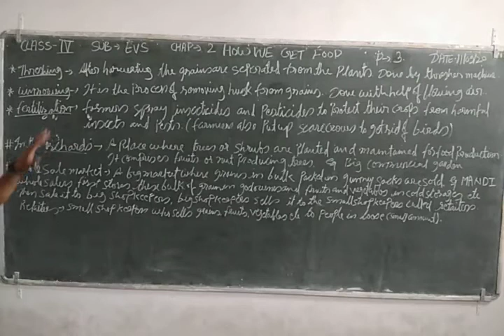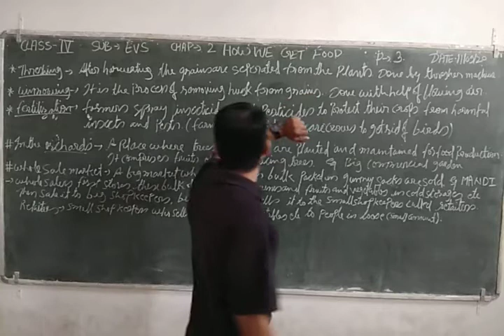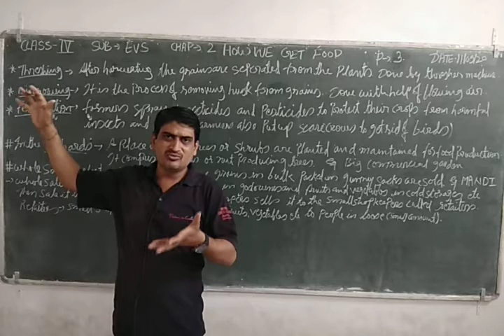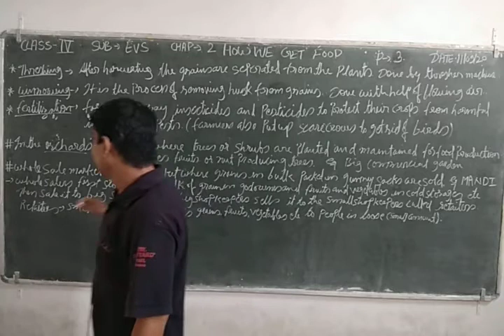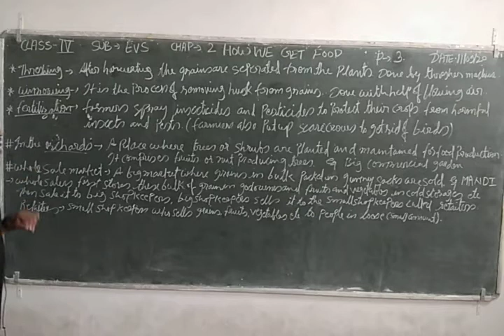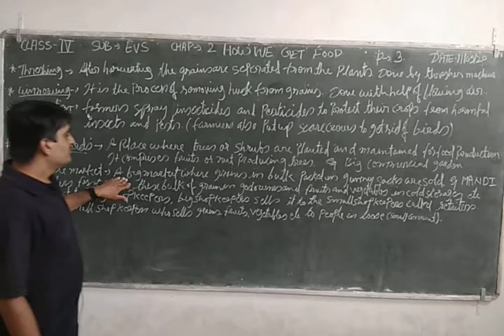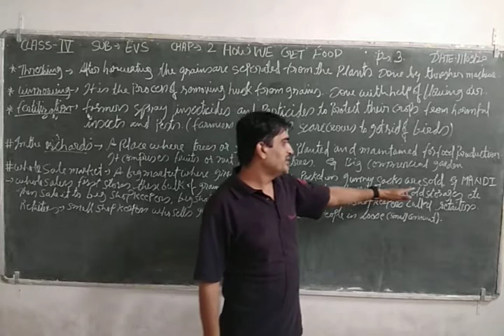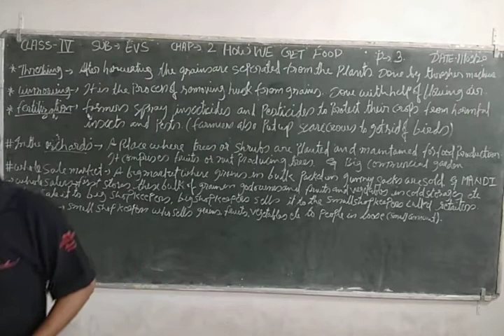IV EVS CHAP 2 P3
PARSHV INTERNATIONAL SCHOOL WHERE THE FUTURE STARTS. AN ENGLISH MEDIUM CO.EDUCATION SCHOOL THIS VIDEO IS FOR IV-EVS.